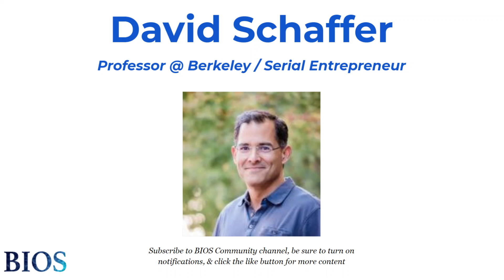Grand Challenges Facing Life Sciences 🧬 w/ David Schaffer - Professor @ Berkeley | BIOS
David Schaffer is a Professor of Chemical & Biomolecular Engineering, Bioengineering, & Neuroscience @ University of California Berkeley, he also serves as the Director of QB3 - Berkeley.

He has Co-founded six companies including: 4D Molecular Therapeutics - which uses a novel technology platform to engineer optimized, proprietary adeno-associated viral (AAV) vectors for gene therapy, Ignite Immunotherapies, which is developing novel oncolytic virus technologies as cancer therapies in partnership with Pfizer, & Valitor.